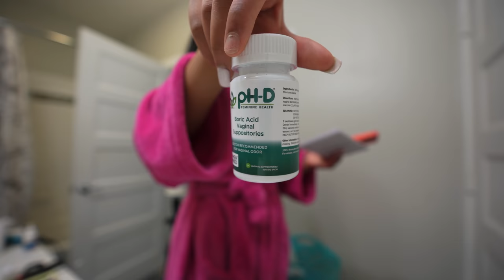MESSY GIRLS TALK ☕️| Ula Hair wig install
♥Product information : 4x4 HD Lace Closure Wig Straight 18inch